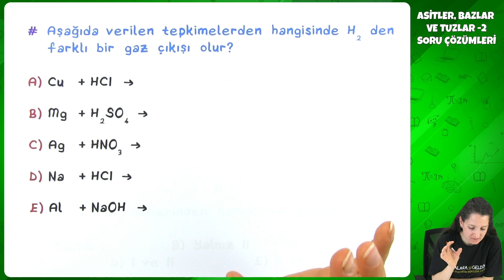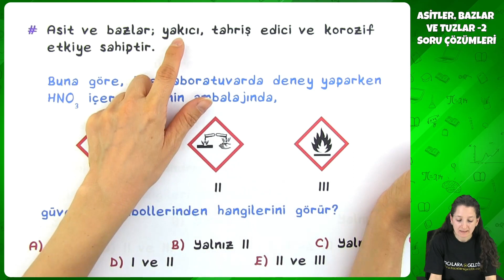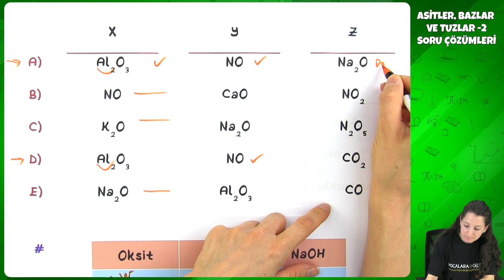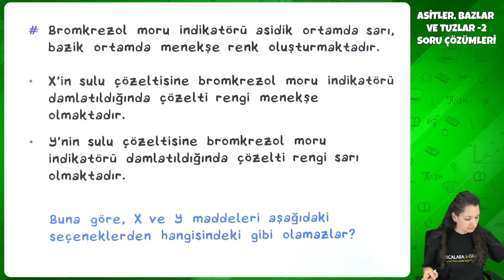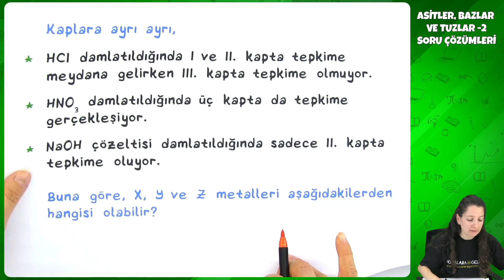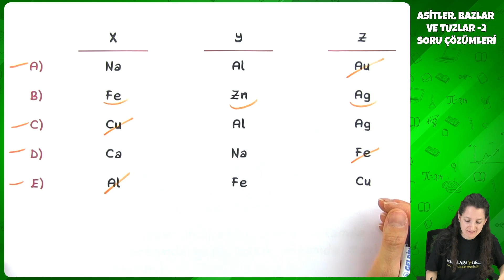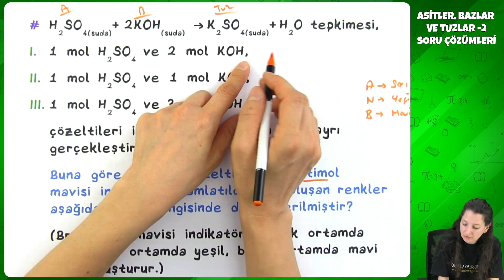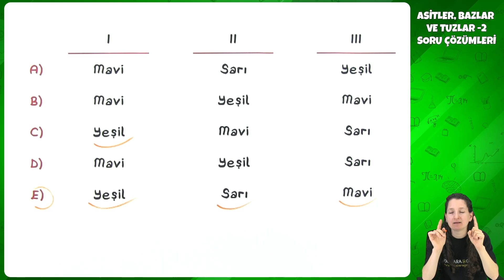10. Sınıf Kimya - Asitler, Bazlar ve Tuzlar -2 Soru Çözümleri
10. Sınıf Kimya - Asitler, Bazlar ve Tuzlar -2 Soru Çözümleri